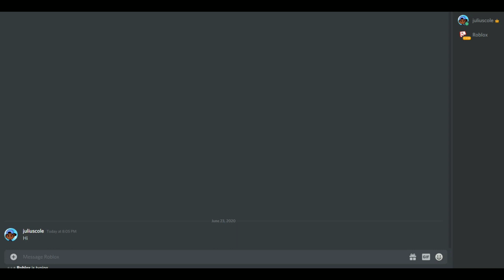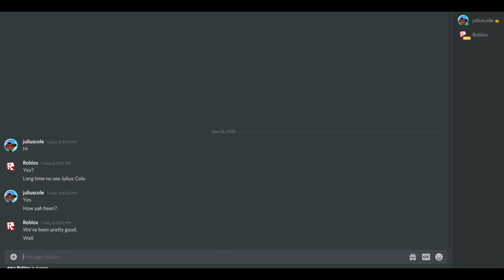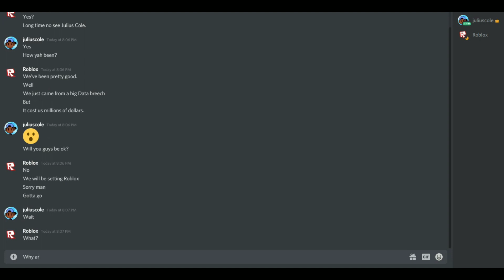Roblox DELETED... 2020